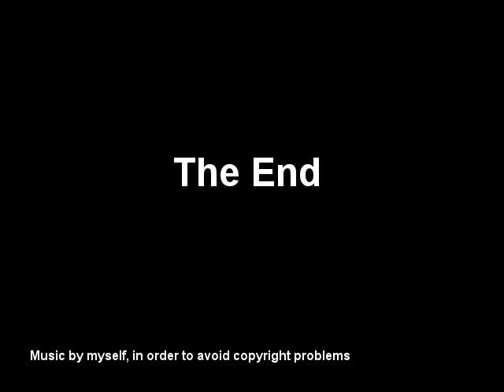Smooth Movement of the Dobson Meade LightBridge 16"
Alt-Az systems like Dobsonian telescopes may be moved in azimuth (horizontally) and in altitude (vertically) axis. It is important to get a smooth movement in both axis. This way you may easily follow a star or a planet inside the field of view. Here we test the smoothness of these movements.

Hint: Add "&fmt=18" (without quotes) at the end of the URL in Youtube to see this video at the best quality.

This high quality equipment is a Dobson Reflector of 406mm in diameter and 1829mm of focal length.